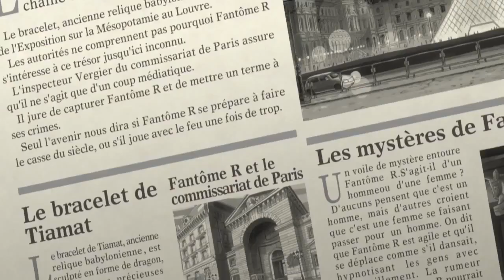Rhythm Thief : 3DS story trailer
Rhythm Thief : l'histoire racontée en vidéo
SEGA dévoile l'intrigue de Rhythm Thief grâce à cette vidéo qui nous permet d'en savoir plus sur les motivations de notre héros qui va devoir danser pour arriver à ses fins.